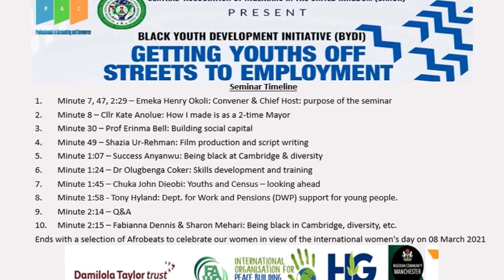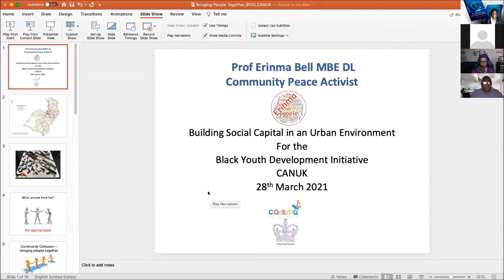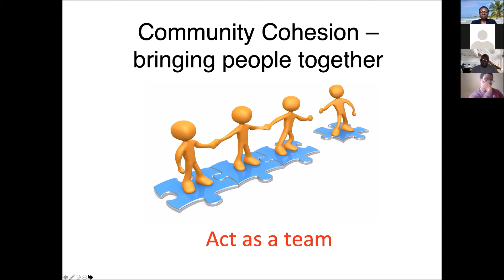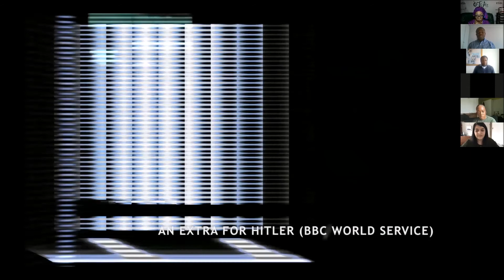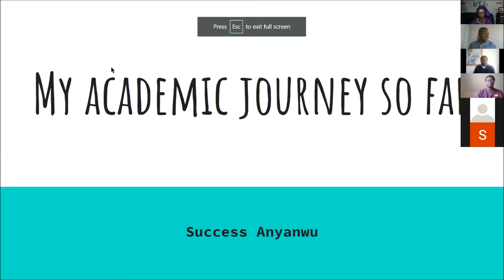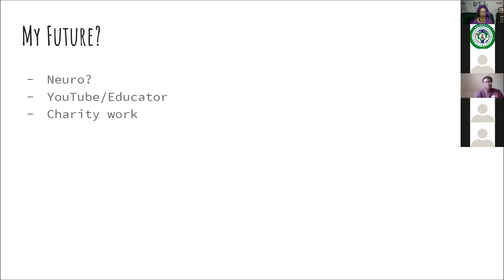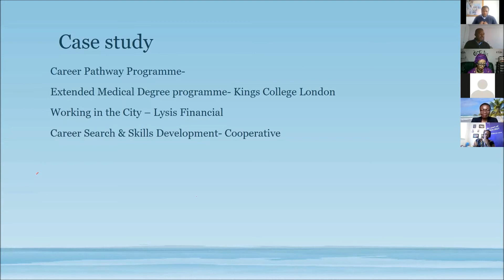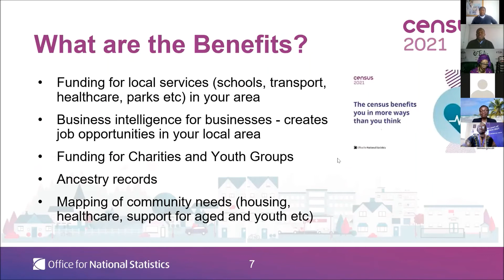Seminar: Black Youth Development Initiative (BYDI)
The Black Youth Development Initiative (BYDI) is designed to get youths off the streets by engaging them positively through education, training, apprenticeship, mentoring, job placement and career management. The series of training events will help to reduce gun and knife crimes and hence stem the needless teen deaths in the streets.

This video of the event includes very interactive Q & A session about student loan and the impact of debt after school.

Seminar Video Timeline
1. Minute 7, 47, 2:29 – Emeka Henry Okoli: Convener & Chief Host: seminar purpose.
2. Minute 8 – Cllr Kate Anolue: How I made is as a 2-time Mayor.
3. Minute 30 – Prof Erinma Bell: Building social capital.
4. Minute 49 – Shazia Ur-Rehman: Film production and script writing.
5. Minute 1:07 – Success Anyanwu: Being black at Cambridge, diversity, etc
6. Minute 1:24 – Dr Olugbenga Coker: Skills development and training.
7. Minute 1:45 – Chuka John Dieobi: Youths and Census – looking ahead.
8. Minute 1:58 - Tony Hyland: Dept. for Work & Pensions (DWP) support for young people.
9. Minute 2:14 – Q&A
10. Minute 2:15 – Fabianna Dennis & Sharon Mehari: Being black in Cambridge, diversity, etc.

The next seminar will focus on film production and script writing. We'll explore how skits are made and hopefully complete a project led by youths. We'll also look into how to earn money from making skits and other social media content that can be used to generate income on platforms like YouTube.

If you’d like to join the BYDI event as apprentice, organiser, mentor, event coordinator, host, speaker, trainer, sponsor or you just want to attend our next event, contact

Sharon Mehari –

Hope you can make the next seminar.